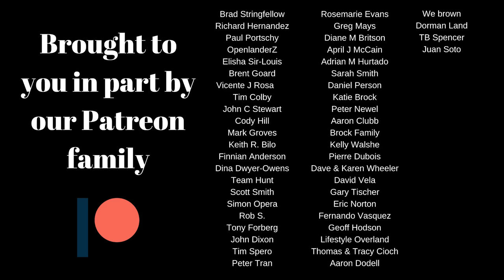ALONE IN THE WILDERNESS /// EFRT S5•EP21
The EPIC Family Road Trip - SEASON 5•EPISODE 21 ///
In this week’s episode of The Epic Family Road Trip, we continue on our trip through the backcountry of British Columbia back to Ontario, Canada.

Agawa Canyon - BOREAL21 Folding Bow Saw

Fire & cook stand

Cook it all Set

Long Range America (Auxiliary Fuel tanks)